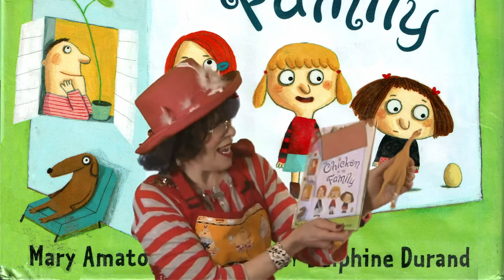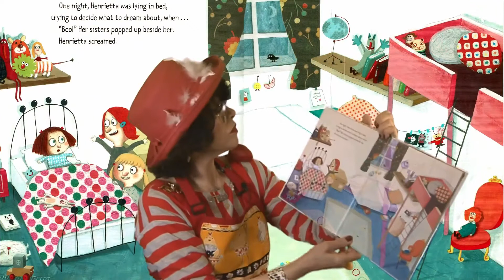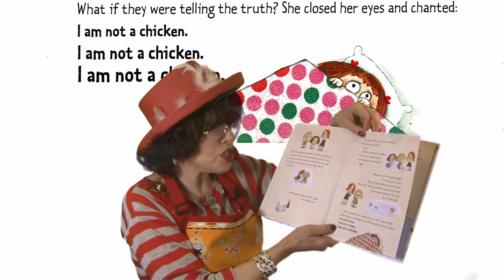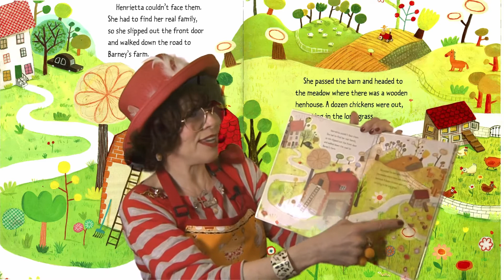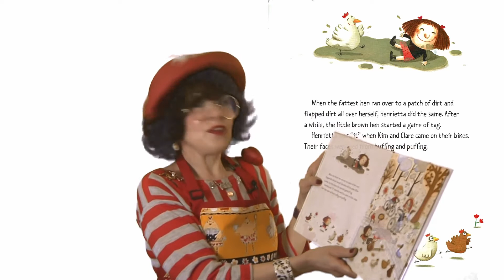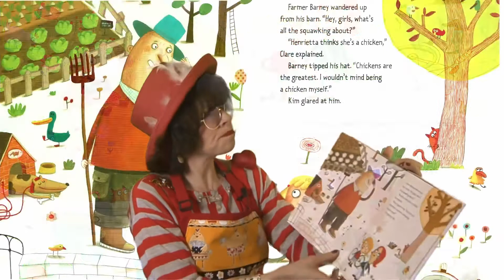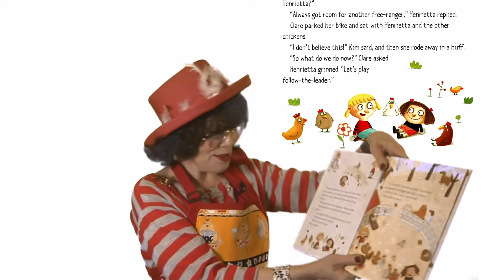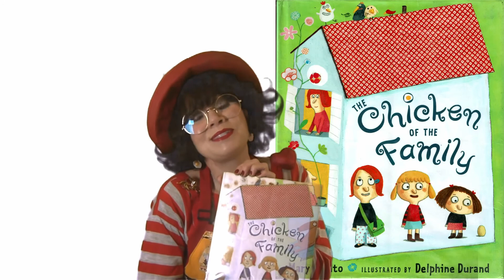“Views from The Coop” Series (6-13-21)Happy National Children’s Day!!😍📖💓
Sunday Morning
“Views from The Coop”
            6-13-21

Happy National Children’s Day!!

In Honor of all our Sweet Peeps out there, this Sunday we are re-visiting some Special Readings from Dolly’s Imagination Library.

Thanks to our dear talented friend Marvin West for inviting me to read & perform this Fun Book for his students. This selection was Perfect for “Miss Lillian” & Chicken Little Jr:“Chicken of the Family” by Mary Amato, with illustrations by Dephine Durand, from The Imagination Library. Though we were all in ‘Quarantine’ when we originally recorded this, my amazing Mr. Prince used his Creative Genius to Virtually bring Miss Lillian’s ‘Chickie Twin’ & us Together:)

In the Meantime, for more Fun & Inspiring Videos, we invite you to visit Connie Prince’s FB Pages, “Miss Lillian” (The Chicken Lady) at Dollywood Fan Page, & our ChicInspirational YouTube Channel:

And

Our Great Thanks for the Loving Response we are still receiving since our Literary Journey began. We also Love sharing our Original Stories & Poems!

We pray it brings Comfort, Light & Inspiration to You & Yours during these challenging times.